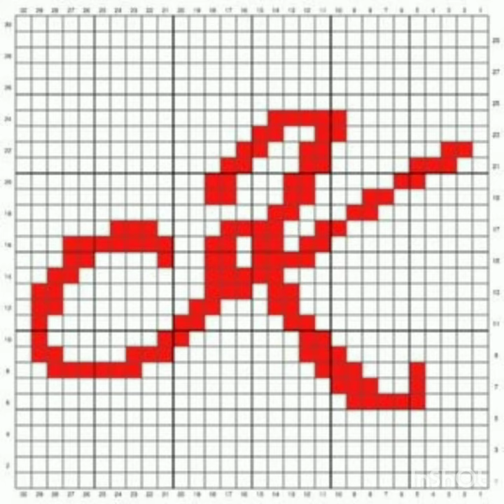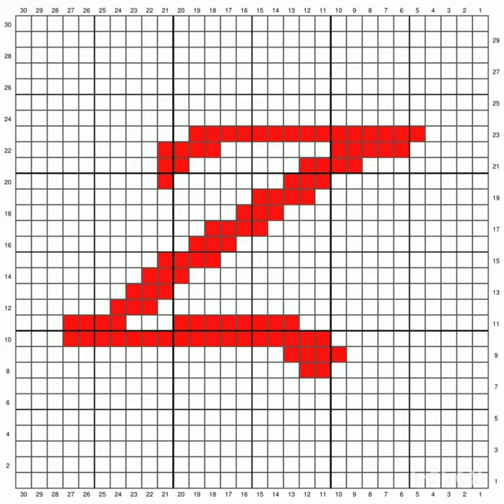Alphabet graph design idea for sweater /Alphabet letter Cross stitch design20 August 2022